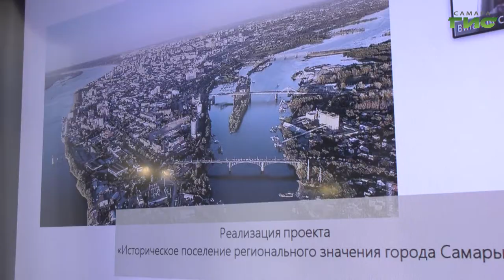Более 600 домов в историческом центре Самары претендуют на статус ценных градоформирующих объектов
Спасти дома, которые не попали в списки объектов культурного наследия, но являются ценными градообразующими объектами. В администрации Самары обсудили проблему застройки центра города, введение статуса исторического поселения и инвестиционную привлекательность зданий, которые на протяжении многих лет формировали единый стиль"старого города". Подробности — в нашем сюжете.